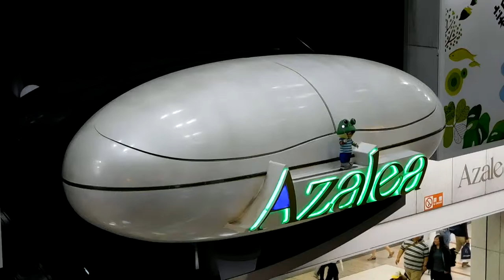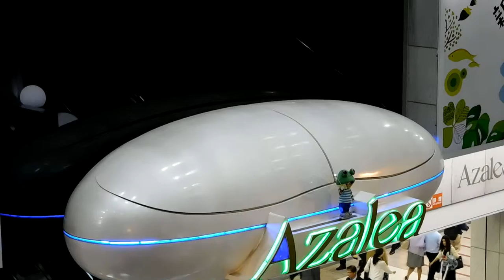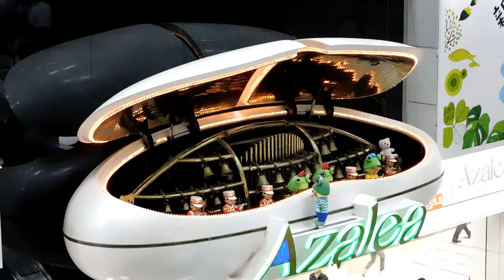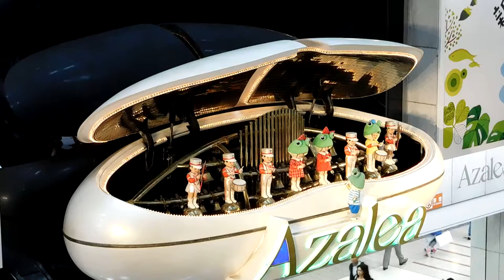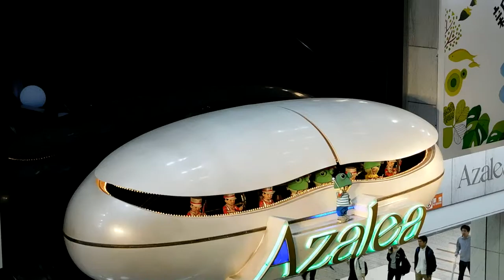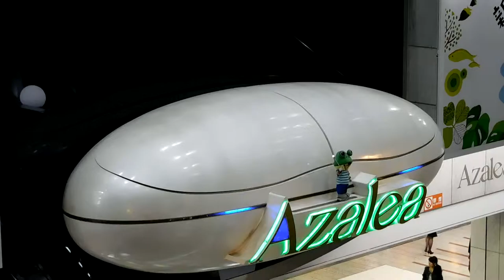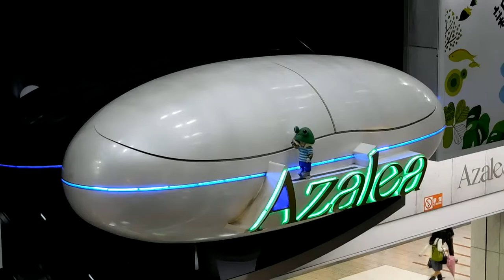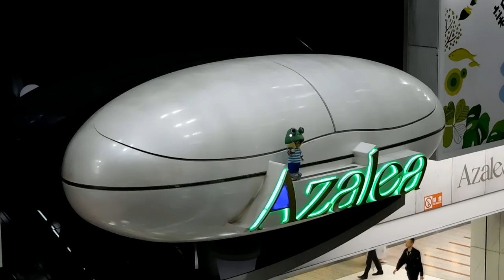DSCN0264アゼリア川崎20160530からくり時計 ショウタイム